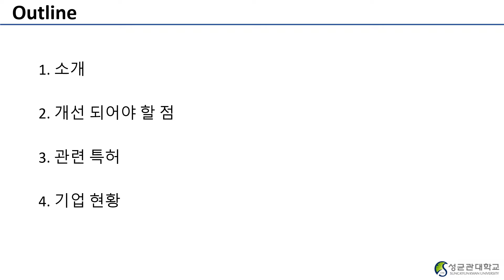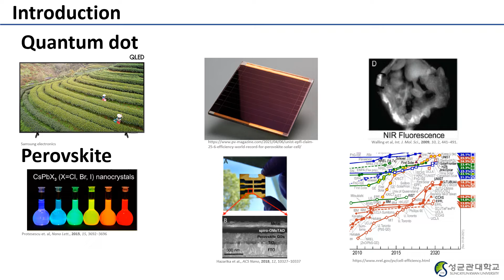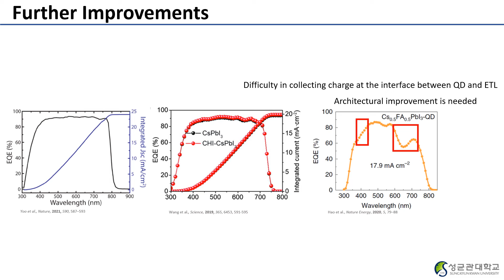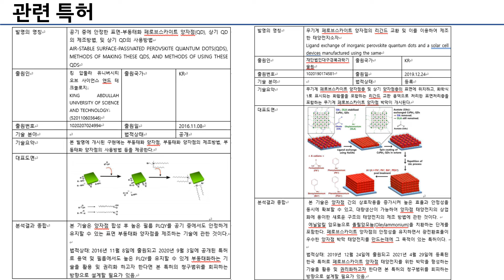2021-1 화학공학 현장실습 과제-박동암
2021-1 화학공학 현장실습 과제-박동암